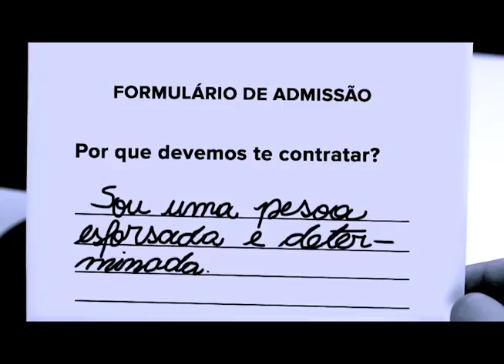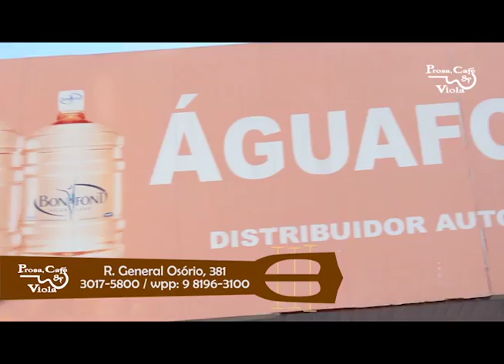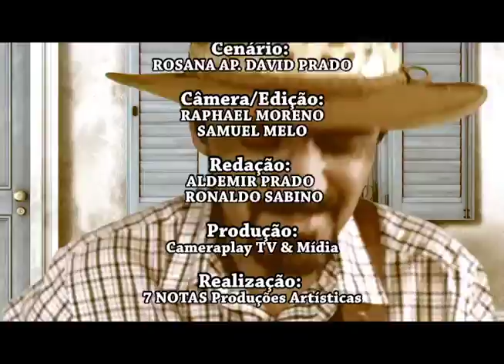Prosa Café e Viola 03 05 17